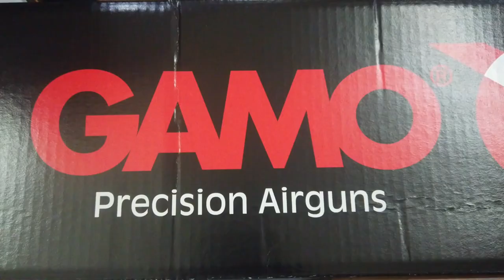BEST GAMO AIR RIFLE GAMO || Roadster IGT 10X GEN2 detailed review || NO LICENSE REQUIRED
Gamo has launched a new air rifle in India called the Roadster. If you are planning to buy a Gamo rifle or any other imported rifle pls watch this video before buying.